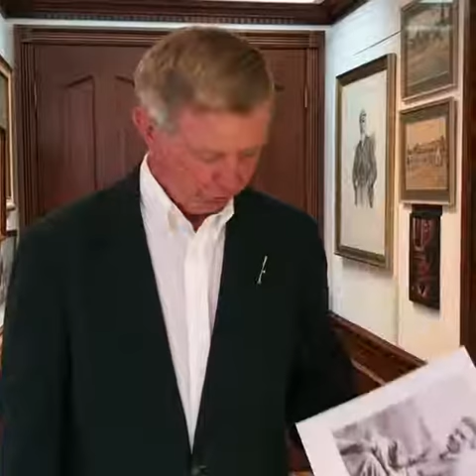Dr. Gary Wiren History In The Making First Masters Winner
PGA Hall of Famer, Dr. Gary Wiren goes through his collection of golf memorabilia.